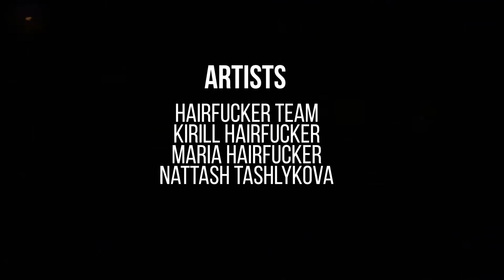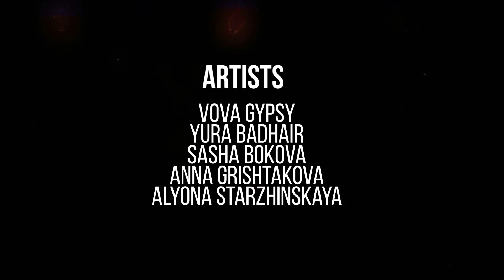Dirty Art Hairdressing at DorDor Gallery New York - Post-release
Next Dirty Hair Immersive Exhibition: April 8-11
*Tickets yet to be announced

Dirty Art Hairdressing at DorDor Gallery

Post-release
Interactive exhibition: DIRTY ART HAIRDRESSING
Date: December 10, 2020
Location: DorDor Gallery, New-York
Organized by hairdressing label HairFcker

The main idea of the exhibition is to introduce to the citizens of New York City the works of avant-garde Russian hairdressers. The exhibition is based on art objects, made of hair, which touches the idea of recycling, ethics, and conscious consumption.
The gallery, where the exhibition took place is located in the center of the most youth and creative district of New York - Bushwick. Many young artists moved there a few years ago, this district is filled with youth and creativity. This is a neighborhood of small galleries and underground parties, hipsters and free artists. The exhibition fits there very well.
The main theme that unites many of art-works was “Graffiti”. Artists, which work with hair, perceive the hairstyle as an element of street art, as a means of self-expression. In each of the exhibited works was encrypted meaning, a message to the world. The messages were literally written on the head. For example, the Russian "word of three letters" (similar to the word “fuck”) became the basis for more than a dozen hairstyles, those who were inspired by HairFcker, and then, it become a new avant-garde trend, which gathered a lot of followers.
The exhibition was featured by art objects, made of hair, which touch the theme of recycling, ethics and conscious consumption, mixed-media paintings by Kirill HairFcker, and a collection of photographs made by residents of the HairFcker label. A one-and-a-half-hour digital program was presented, where video, photo, and graphic art made by new talents was collected.
Among them are:
· the “Reflection” project - mystical photo compositions by Natalie Tashlykova
· the collection of surreal works by Maria Klass
· the "Triple shot" - a documentary video about the legendary barbershop punk party led by marginal stylist Yura BadHair
· shocking video “The Naked Salon” by Anna Grishakova
· the brutal presentation of barbershop advertising by Leva Pitersky
· the premiere of the movie by HairFcker